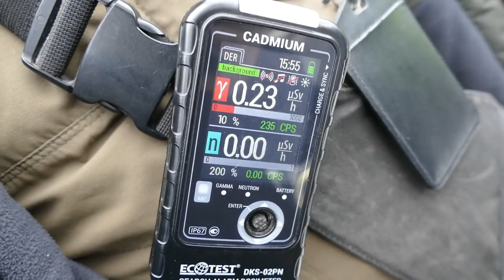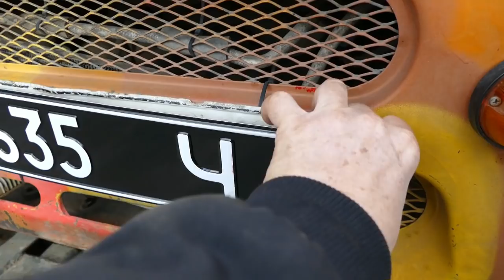По Припяти на МЕГА-УАЗе, город ПРИЗРАК поражает, он оказался в лесу